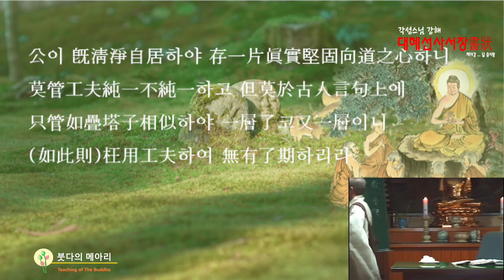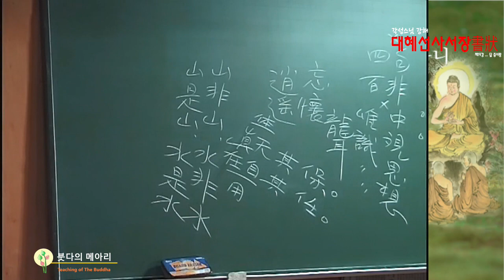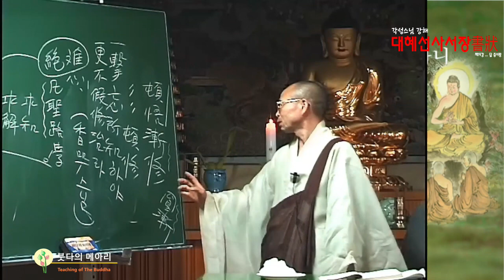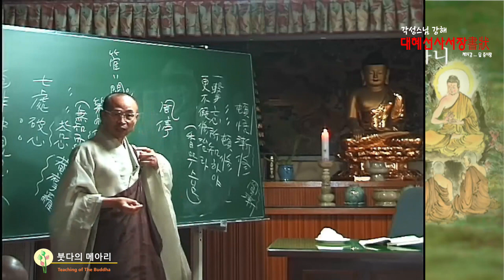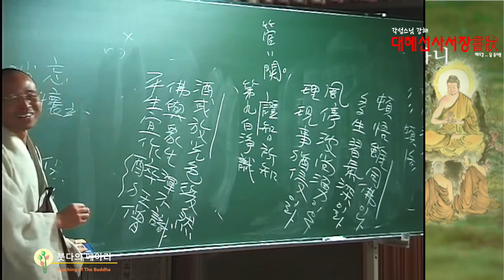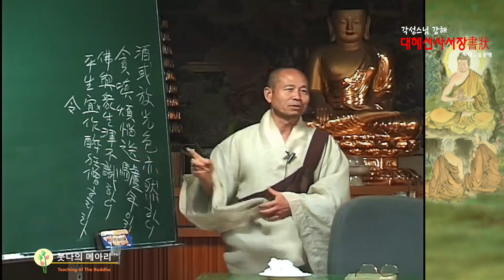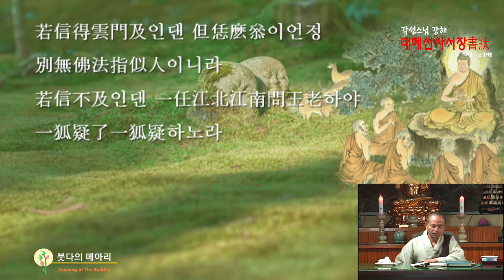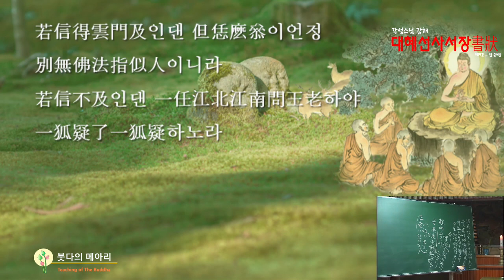각성스님 강해_서장 제19강 / 답3 증시랑. 공부가 순일하고 순일하지 안음에 관계하지 말고...